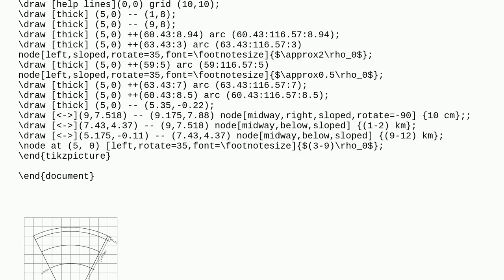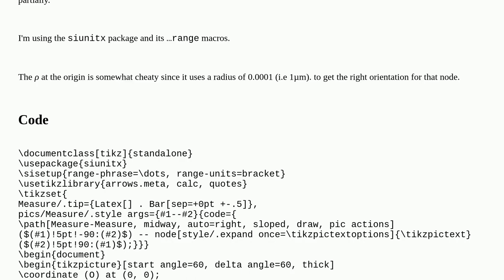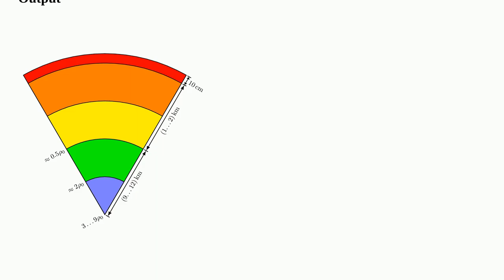Tex: How to color the area between two arcs with Tikz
How to color the area between two arcs with Tikz

A special thanks goes out to the community

  tikz-pgf fill